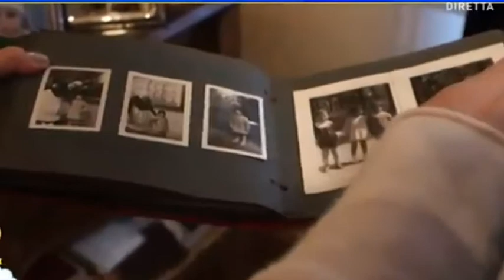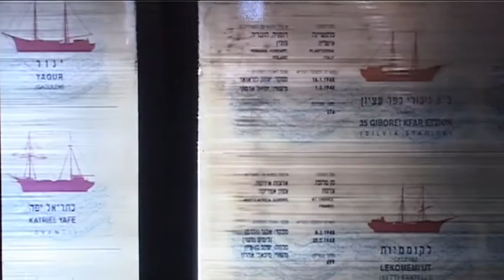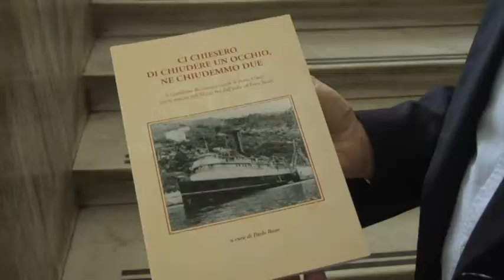Exodus 2018, il premio a Liliana Segre 2018 05-05-2018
La memoria delle migliaia di ebrei che partirono dal Golfo della Spezia verso Israele sarà tenuta viva anche quest'anno con il Premio Exodus che sarà consegnato venerdì 11 maggio.

Il significato e il programma della giornata.